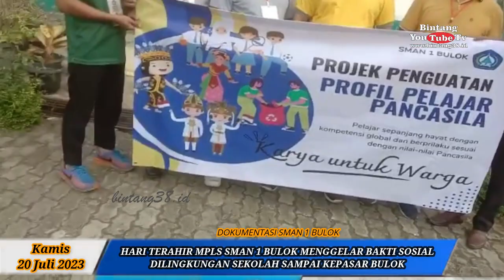MPLS SMAN 1 Bulok Diahiri Dengan Bakti Sosial Dilingkungan Sekolah Hingga Sampai Kepasar.